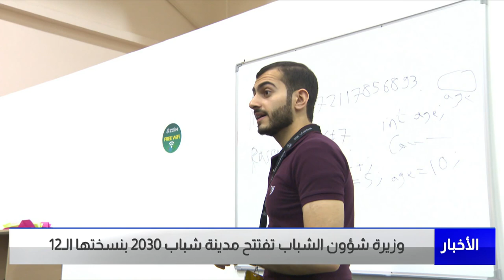البحرين مركز الأخبار : وزيرة شؤون الشباب تفتتح مدينة شباب 2030 بنسختها الـ12